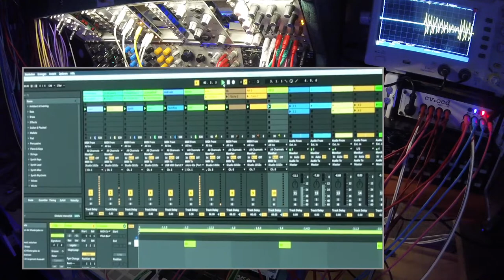Popcorn to midi to cv to eurorack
From Ableton to cv.ocd & Dörfer A-190-3;
6x cv and 10x gate/trigger